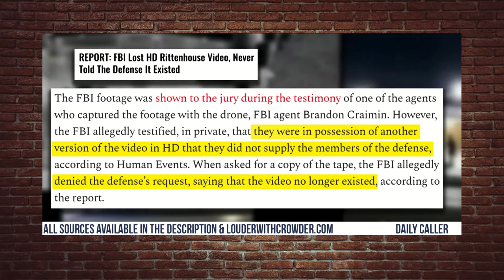The prosecution takes on Kyle Rittenhouse, Louder with Crowder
Louder with crowder provides a look into the case of Kyle Rittenhouse.